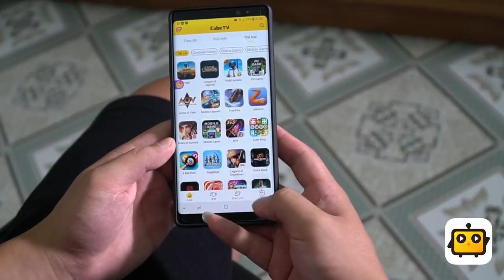NTN Vlogs! NTN Trò Đùa Đổ 100 Quả Bóng Bay Nước Vào Người